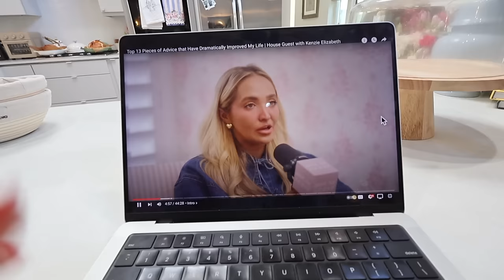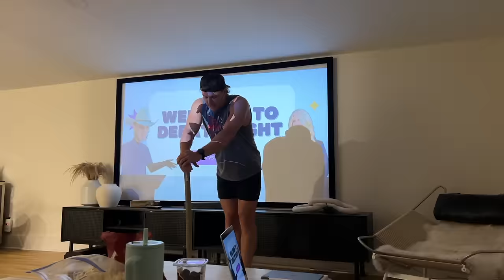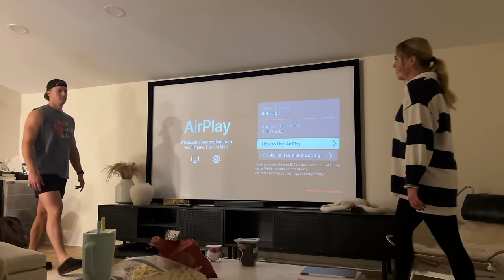WEEK IN MY LIFE (cozy at home) 🍂👩🏼‍🍳 baking, living room makeover, fall clothing haul